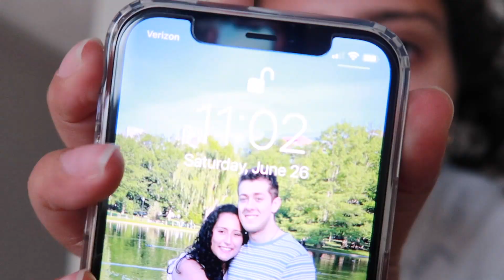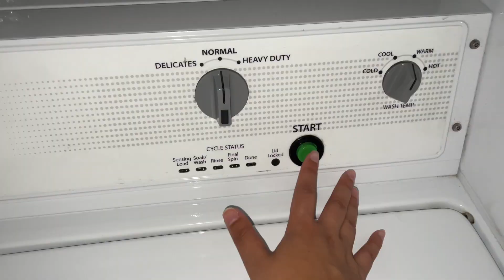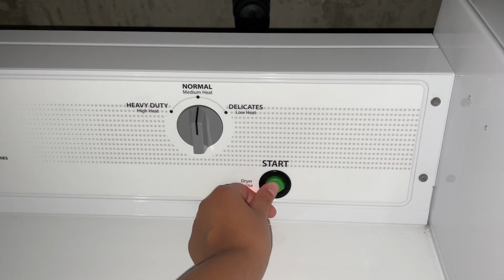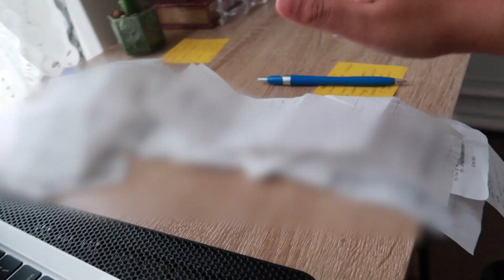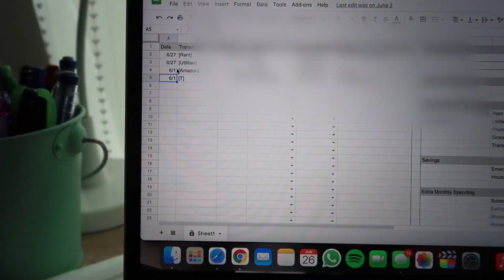My Apartment is a MESS, Let's Clean Together | Productivity Motivation + How I Budget/Budgeting Tips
we are going to clean and be productive today! so grab your swifter, mops and sprays and lets get to it! in today’s video we are cleaning my entire apartment, from the living room, bathroom, to the kitchen and my room! my apartment wasn’t super messy but i do like to do a deep clean every week! after we clean, i go over how i budget my money each month - please let me know if you would like me to create a video on budgeting!

5:30 am morning routine

TIME STAMPS:
0:00 productive day in my life/clean with me/budgeting tips
1:01 my “messy” apartment
1:16 going over my adulting list and youtube list
1:53 cleaning my kitchen
3:01 cleaning/swifering the floors
3:57 cleaning the bathroom
4:11 after: apartment is all clean
4:33 quick chit chat about how I am going to clean my room
5:49 doing laundry, cleaning bed sheets
6:44 how i organize my contacts
7:30 organizing my dresser
8:40 doing laundry, again
9:31 lunch time
10:11 making my bed/vacuuming/folding laundry
12:31 going over my to do lists
13:25 how I budget my money/monthly income/my tips for budgeting

thanks for scrolling to the bottom! if you read this comment your favorite color using emojis 🤗